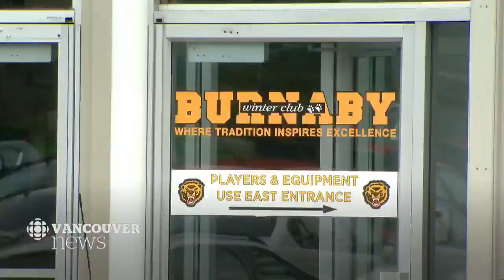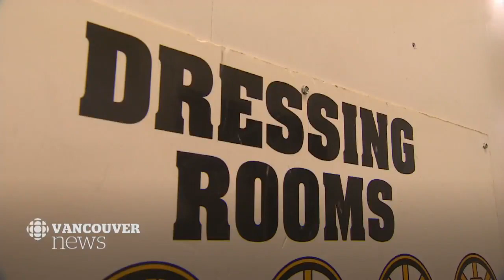Former youth hockey coach charged with child pornography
A former youth hockey coach at the Burnaby Winter Club has been charged with multiple counts of possessing child pornography, says the club's president.